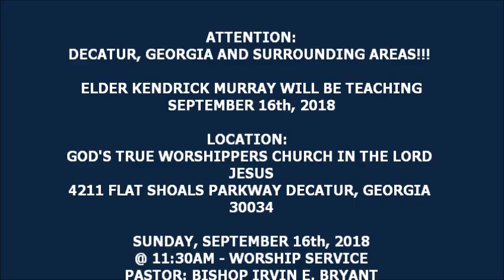Why Fellowship with the Devil? - 9/12/2018 - The Church of Our Lord Jesus Christ, Mobile AL